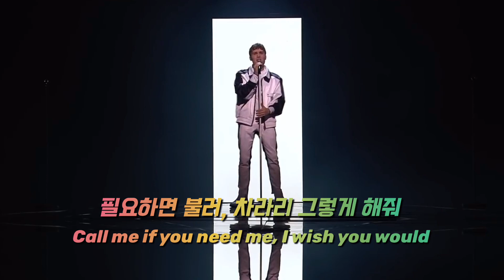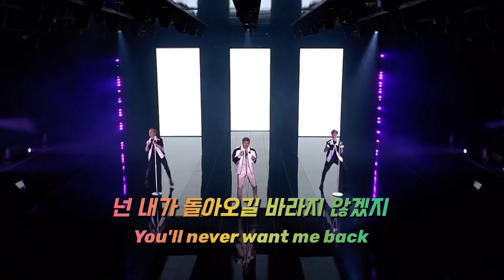밝은 멜로디, 그렇지 못한 가사 : Efraim Leo - Best Of Me [가사/해석]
레오 : 모든 사람들이 제 음악에 맞춰 춤을 췄으면 좋겠어요!

해석 /

이렇게는 못하겠어
난 이렇게 더는 살 수 없어
너가 골칫덩어리라는걸 이제야 알았어
너와의 첫 키스, 딱 그 뒤로 말이야

너가 잊지말도록 같이 듣던 노래를 틀고 자고 있어
너가 날 버리고 도망간 이유들 잊지 말라고
필요하면 불러, 차라리 그렇게 해줘
널 떠나고 싶지 않아, 어떤 일이 있어도

너가 더 나아졌다고 인정하기 싫어
나도 한때는 너가 아끼던 사람이었는데
어쩔 수 없어 이젠
넌 내 최선을 이미 가졌는데도 떠났잖아
널 어떻게 극복해야할지 모르겠어
폰을 키면 너의 행복한 모습들이 나와
어쩔 수 없지만, 그걸 알지만 아픈 걸
넌 내 노력들을 다 받았잖아 이미

난 널 지우고 나아기지 못하겠지
넌 내가 돌아오길 바라지 않겠지
넌 날 이미 지웠는데
더 마주하고 싶지도 않지만
널 보면 또 생각이 흔들리는 걸

그래
너가 이겼어
넌 날 다 지웠잖아
넌 나아가고 있잖아

그래
넌 날 지웠네
난 최선을 다했는데